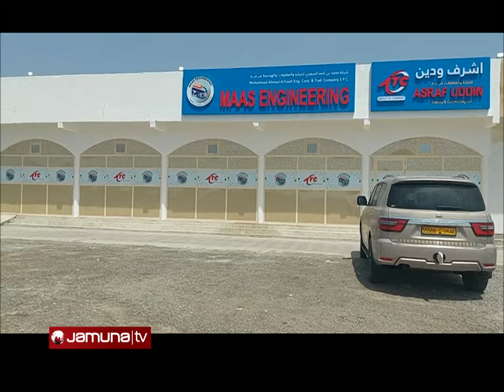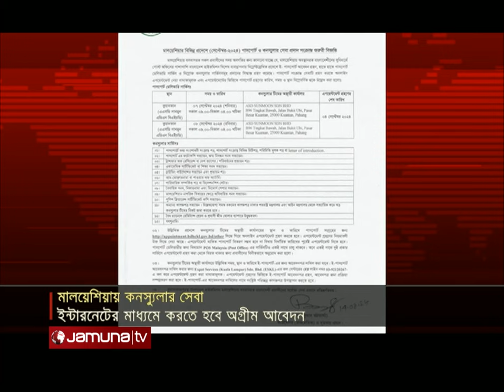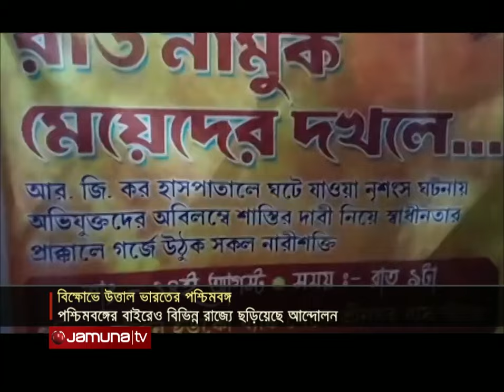প্রবাসে বাংলাদেশ | Probashe Bangladesh | 16 August 2024 | Jamuna TV